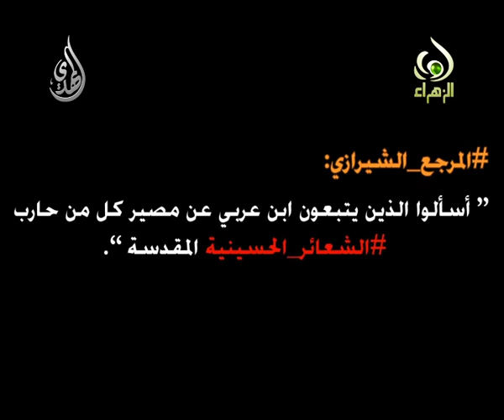الشعائر الحسينية - السيد صادق الشيرازي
الشعائر الحسينية
المرجع آية الله العظمى السيد صادق الحسيني الشيرازي - دام ظله الوارف